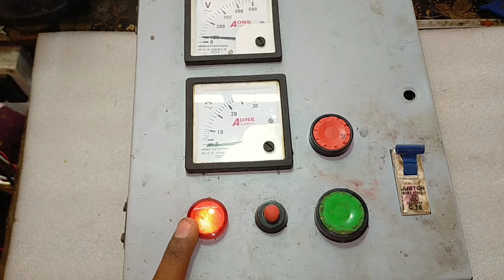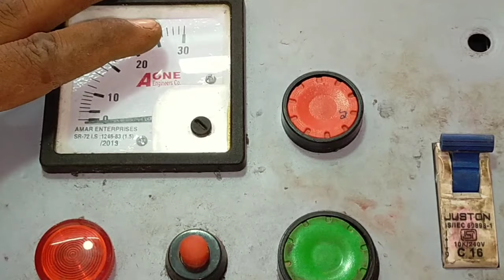Starter ON होने के बाद OFF नहीं होता है कैसे ठीक करें/how to repair submersible pump starter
starter on hone ke bad off Nahin hota hai kaise theek Karen

how to repair submersible motor starter
motor ka starter on hone ke bad off Nahin hota hai kaise theek Karen
submersible motor starter on Nahin hota hai kaise theek Karen